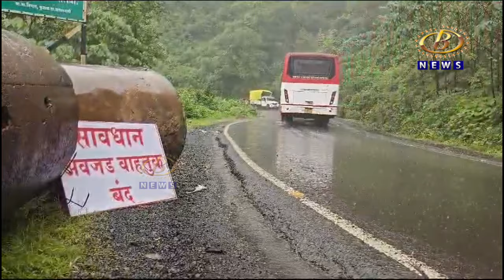आजपासून फोंडा घाट अवजड वाहनांच्या वाहतुकीसाठी मोकळा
आजपासून फोंडा घाट अवजड  वाहनांच्या वाहतुकीसाठी मोकळा, पाच दिवस अडकलेल्या वाहन चालकांच्या भोजनाची विजय महाडिक यांच्याकडून सोय